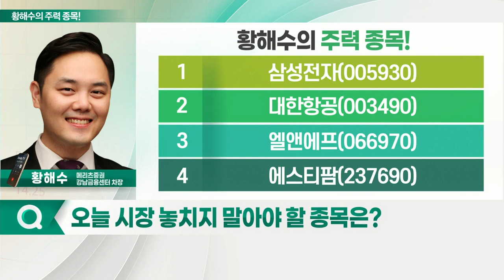대한항공, 엘앤에프, 삼성전자, 에스티팜_황해수의 주력 종목 (20221107)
1. 삼성전자(005930)
2. 대한항공(003490)
3. 엘앤에프(066970)
4. 에스티팜(237690)

- 3Q 실적, 시장 컨센서스 상회: 매출 65%·영업익 91% 증가
- 3Q 별도 기준 사상 최대 영업이익 달성
- '여객' 부문 빠른 회복세: 여객 매출, 전년 대비 338% 급증
- 실적 대비 저평가 구간

- 3Q 실적, 컨센서스 상회 전망
- 올해 하반기부터 매출 성장 지속 예상
- 양극재 사업, 공급자 우위 지속 따른 수혜 예상
- 북미향 캐파 증설 모멘텀 유효